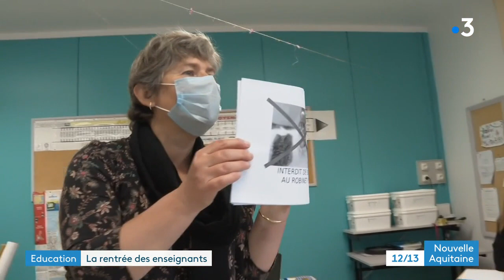Coronavirus : rentrée des professeurs aux Ormes dans la Vienne le 11 mai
Actualité de ce lundi 11 mai : c'est le déconfinement. Reprise progressive de l'activité notamment dans les écoles où dès demain les élèves vont progressivement, et alternativement, reprendre le chemin des classes. Aujourd'hui, ce sont leurs instituteurs, comme aux Ormes, dans la Vienne, qui font leur rentrée.
Reportage de Jérôme Vilain, Thomas Chapuzot et Thierry Cormerais
Intervenante : Laurence Chavigny, directrice école Georges Pompidou - Les Ormes (86)